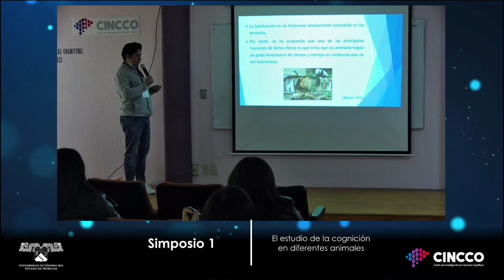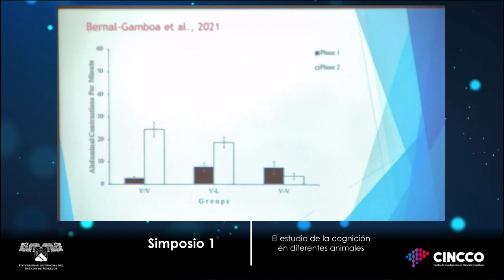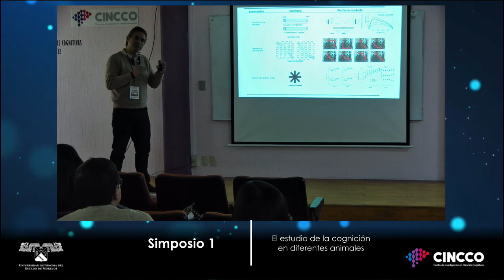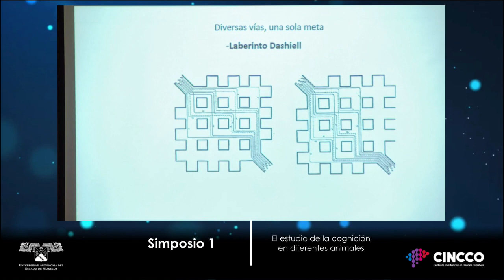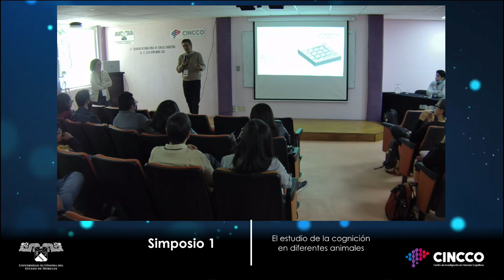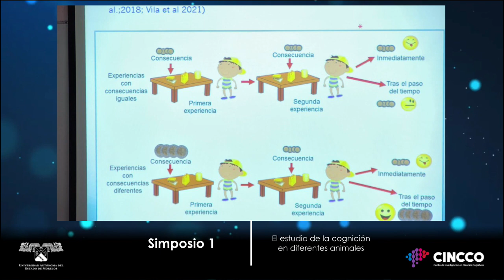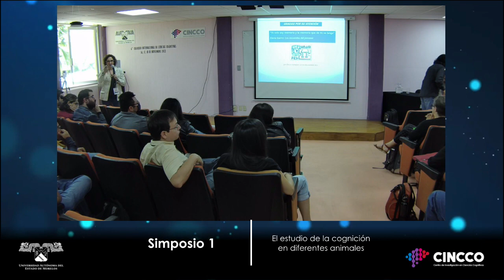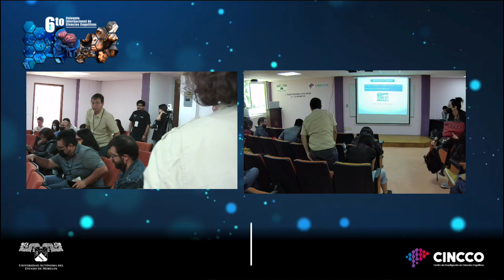Simposio 1 - 6to Coloquio Internacional de Ciencias Cognitivas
Simposio 1: El estudio de la cognición en diferentes animales

Dr. Rodolfo Bernal-Gamboa
Análisis del aprendizaje de habituación en las pupas del gusano de la harina

Dr. Felipe Cabrera González
Roedores eligiendo y alcanzando sus metas

Dr. Javier Vila
El estudio de la cognición en diferentes animales

En el simposio se presentaron investigaciones sobre el estudio de diferentes procesos cognitivos tales como el aprendizaje y la memoria utilizando diversos modelos: ratas, humanos, e insectos. Adicionalmente, se resaltaron las contribuciones del enfoque comparado en el estudio de la cognición para los investigadores interesados en las Ciencias Cognitivas.